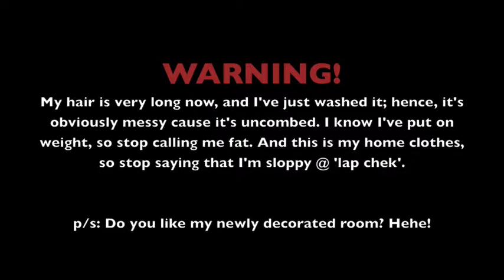A Song For Mama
A video I made especially for my mum on Mother's Day. I'm currently studying abroad; hence, I couldn't celebrate this special day with her. So, this is the least I could do.

I love you mum!